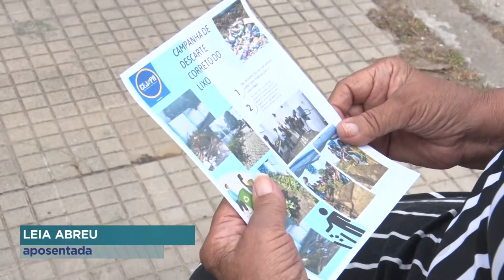Alunos de Escola Estadual, em Campos, se uniram para ajudar na consciência ambiental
O descarte irregular de lixo na calçada de uma Escola Estadual de Campos estimulou profissionais e alunos da Instituição a realizarem importantes ações de limpeza no local. A iniciativa transformou o cenário no entorno do Colégio e está contribuindo para a conscientização dos moradores.